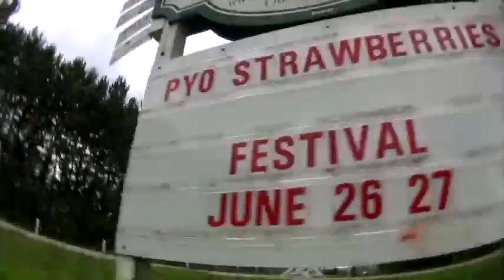Explaining Ontario Strawberries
A detailed look at how local strawberry growers produce your favourite berries. Explaining how strawberries grow, how to pick them and interesting facts all directly from the growers themselves.